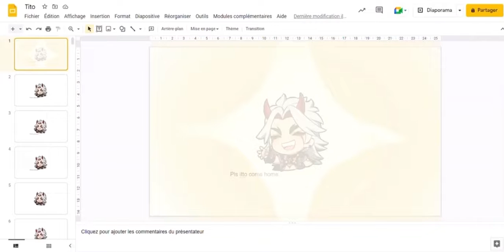ITTO EDIT ON ✨GOOGLE SLIDE✨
Uhm hello
I made google slide edit because I was boring in class voila :)